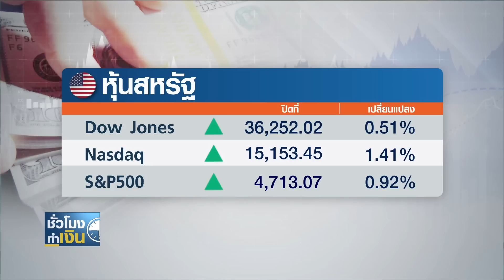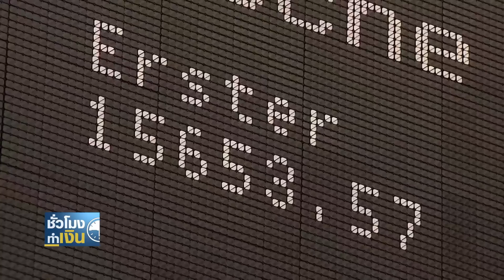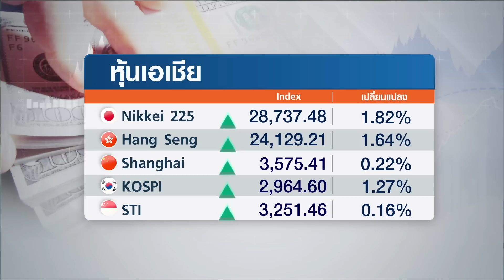เศรษฐกิจสหรัฐฯ แกร่ง 'เจพีมอร์แกน' ชี้โตดีสุดรอบหลายสิบปี I TNN ชั่วโมงทำเงิน I 12-01-65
1. เศรษฐกิจสหรัฐฯ แกร่ง "เจพีมอร์แกน" ชี้โตดีสุดรอบหลายสิบปี
แม้ขณะนี้สหรัฐฯ จะเผชิญการแพร่ระบาดของสายพันธ์โอมิครอนจนสำให้จำนวนผู้ติดเชื้อสำสถิติสูงสุดใหม่มากกว่า 1 ล้านคนต่อวัน แต่หากโฟกัสไปที่ภาพรวมเศรษฐกิจในประเทศ ถือว่ายังคงแข็งแกรง่ในมุมมองของ "เจพีมอร์แกน เชส" เพราะได้แสดงความเชื่อมั่นว่าเศรษฐกิจสหรัฐฯ ปีนี้ จะขยายตัวได้ดีที่สุดในรอบหลายสิบปี

2.ดัชนีเศรษฐกิจญี่ปุ่นปรับตัวดีขึ้น ขานรับการผลิตยานยนต์ฟื้นตัว
ขยับมาดูเศรษฐกิจของประเทศพัฒนาแล้วในเอเชียอย่างญี่ปุ่น ที่ล่าสุด มีสัญญาณเช่นกันว่ากำลังปรับตัวดีขึ้นเรื่อยๆ

3. มั่นใจเงินเฟ้อไทยไม่หลุดกรอบ คาดปี 66 ศก.ฟื้นเท่าก่อนโควิด
มาดูภาพรวมเศรษฐกิจและสัญญาณเงินเฟ้อในบ้านเรากันบ้าง ซึ่งสัญญาณที่ส่งมาล่าสุด จากทางผู้ว่าการธนาคารแห่งประเทศไทยย้ำว่า การฟื้นตัวของเศรษฐกิจไทยในปีนี้  ยังเป็นการฟื้นตัวแบบเปราะบาง ไม่รวดเร็ว หรือเป็นการฟื้นตัวในลักษณะของ K-shape แล้กว่าที่เศรษฐกิจไทยจะกลับมาฟื้นตัวเทียบเท่ากับในระดับก่อนเกิดโควิด-19 น่าจะมีโอกาสเกิดขึ้น ในช่วงไตรมาส 1ของปี 2566